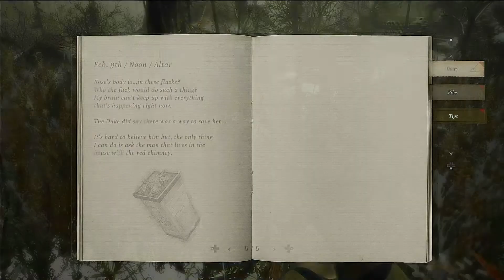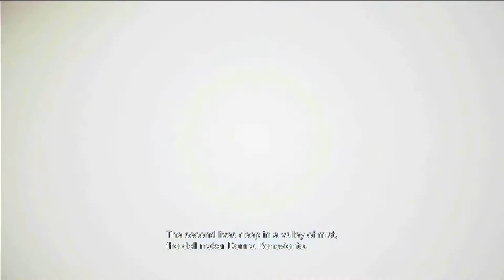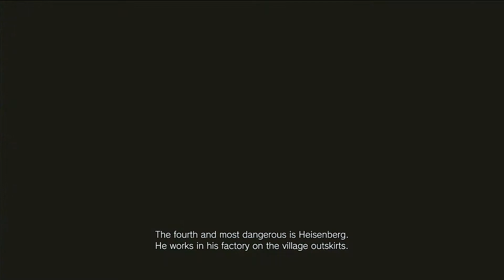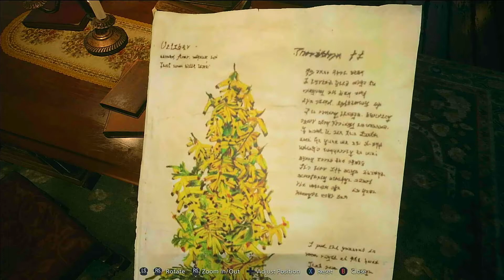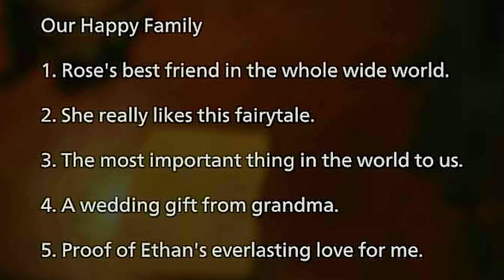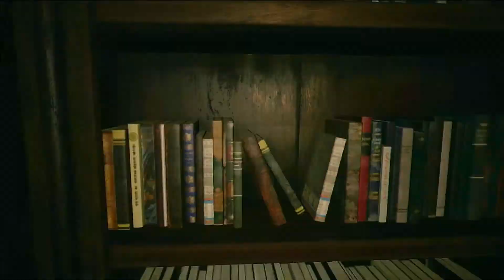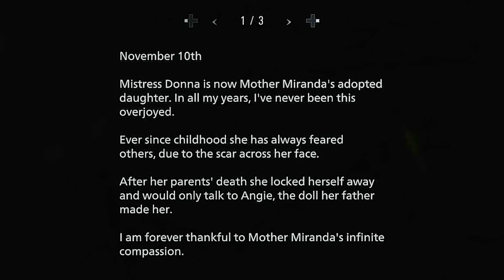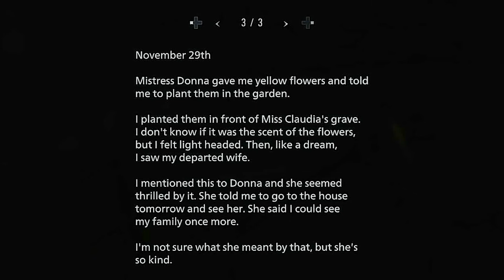House of Beneviento - Resident Evil Village [6] (plus Treasure Hunting)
After Ethan Winters has dealt with Lady Dimitrescu and explored the village, he now contends with the House of Beneviento, as well as the doll known as "Angie."

0:00 Treasure Hunting
29:00 House of Beneviento

Recorded using OBS Studio via Xbox One
Edited using Premiere Pro 2021
Any extra audio editing completed with Audacity